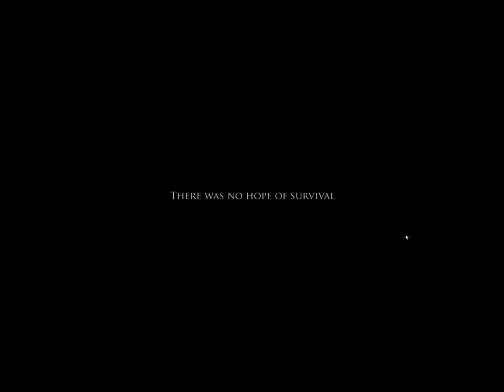Project Zomboid e1 welcome to your death i mean to my house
This is Project Zomboid LP just roaming around trying to live in a zombie world. Come with me and join the fun. Also I paid the fanboy price so I can see wat happens, I know you may be a fool. Any who here is some stuff that's extra to keep a zombie from eating me

1. Game was bought at 6/5/13
2. Full price no boot leg here
3. I am not the creators of the game I just love games
4.NO MONEY IS MADE FOR THIS VID, ITS ALL FREEEEEEEEE
5. Below is the link to the web site to get your copy and enjoy hours of OMG and no I died moments